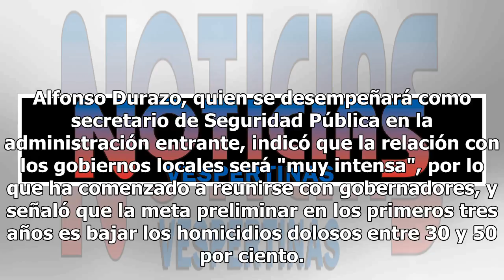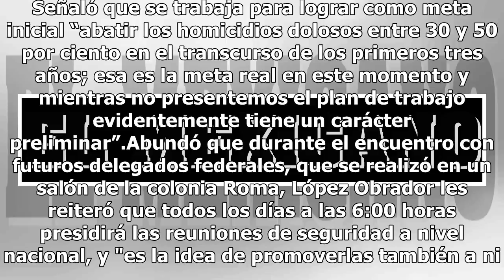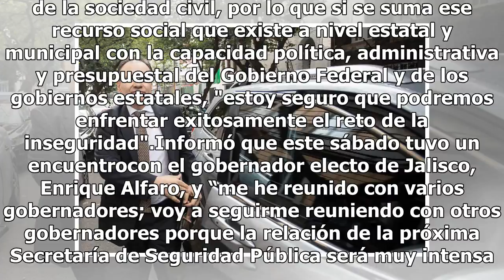Durazo prevé reducción de homicidios hasta un 50% en tres años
Alfonso Durazo, quien se desempeñará como secretario de Seguridad Pública en la administración entrante, indicó que la relación con los gobiernos locales será "muy intensa", por lo que ha comenzado a reunirse con gobernadores, y señaló que la meta preliminar en los primeros tres años es bajar los ho...